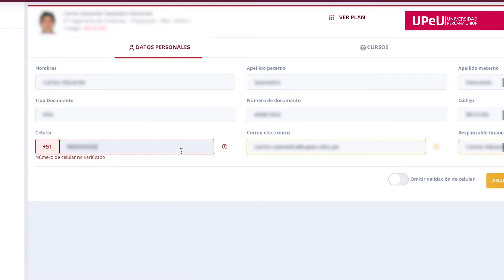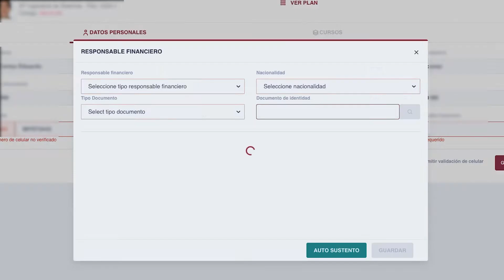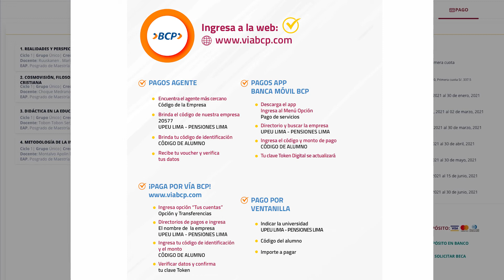Matricula Virtual 2021 - 2 - Universidad Peruana Unión